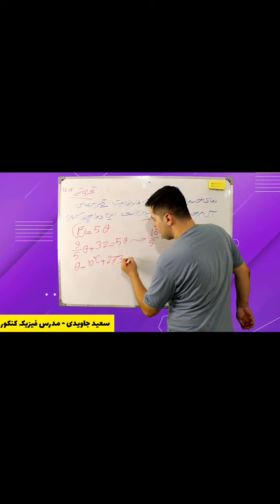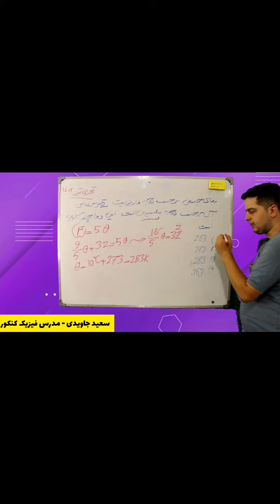مدرس فیزیک سعید جاویدی